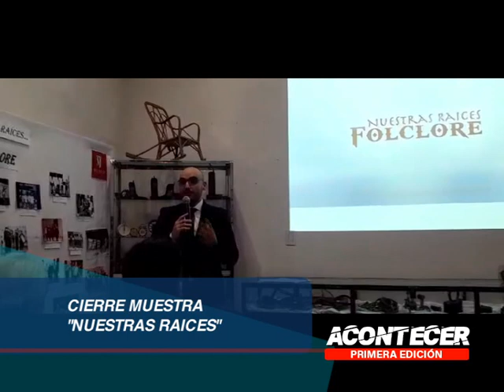Marcos Juárez: Marcos Montechiari en el cierre de la muestra "Nuestras Raíces"